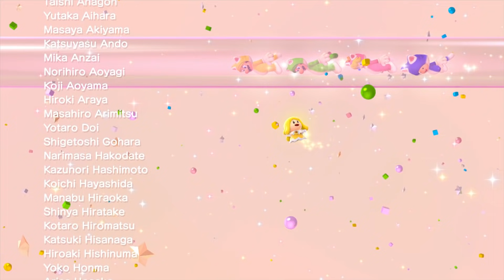Super Mario 3D World - All Bosses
All Bosses in Super Mario 3D World for Nintendo Wii U. (1080p & 60fps) Time stamps for each boss are listed below.

00:00 Bowser (World 1-Castle)
01:12 Boom Boom (World 2-Tank)
02:10 Pom Pom (World 3-Train)
02:41 Hisstocrat (World 3-B)
03:50 Boss Brolder (World 4-Castle)
04:30 King Ka-Thunk (World 5-Castle)
05:50 Boom Boom (World 6-Tank)
06:45 Motley Bossblob (World 6-C)
08:11 Bowser (World Castle-Castle)
09:55 Motley Bossblob (World Bowser-A)
11:04 Queen Hisstocrat (World Bowser-B)
12:11 Meowser (Final Boss - World Bowser-Castle)
15:55 Ending
19:32 Boss Blitz